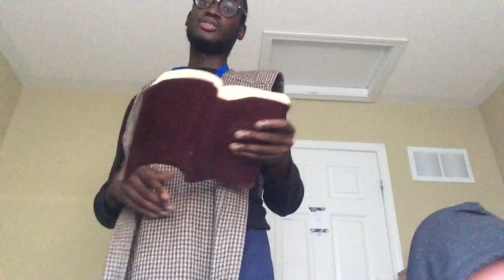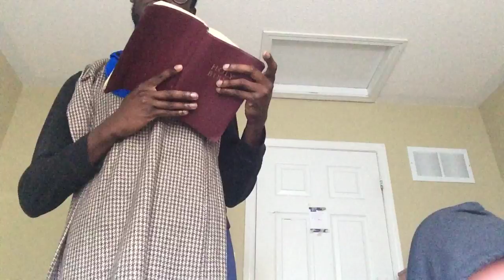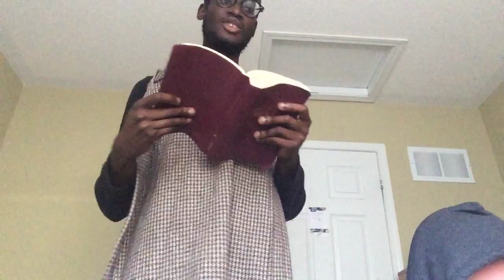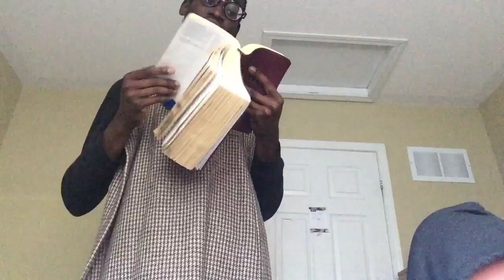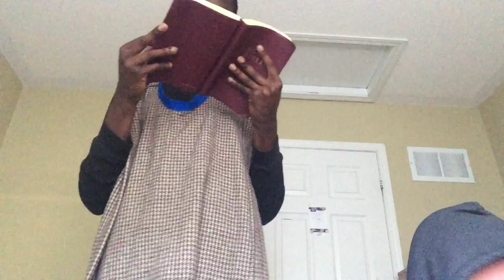If you love Yawahashi you will feed his sheep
He saith unto him the third time, Simon, son of Jonas, lovest thou me? If your with Yawahashi you will feed the elect.